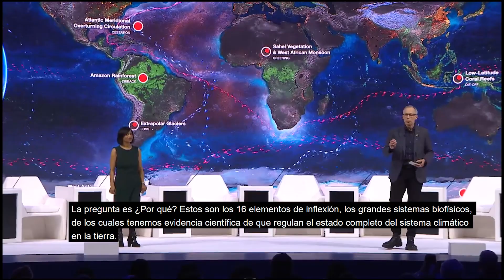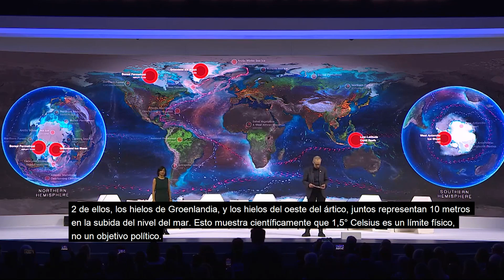¡ESTA ES UNA CRISIS PLANETARIA! Johan Rockström en Foro Económico Mundial. Subtítulos en Español.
Presentación de Johan Rockstrom en Foro Económico Mundial, hablando sobre la evidencia científica que se tiene respecto a los puntos de inflexión globales y sus riesgos para el sistema planetario.

“This translation was not created by the World Economic Forum and should not be considered an official World Economic Forum translation. The World Economic Forum shall not be liable for any content or error in this translation.”